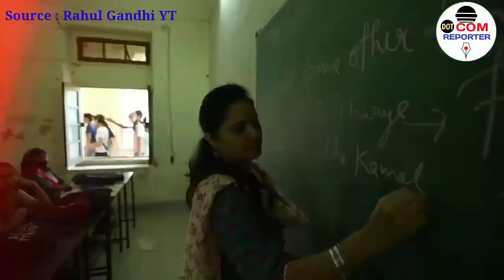राहुल गाँधी महारानी कॉलेज जयपुर में छात्राओं से मिले | Rahul Gandhi | Maharani College Jaipur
Hello Viewers My Name Chandra Pal Bramha and Welcome to My YouTube Channal "Dot Com Reporter".
नमस्कार दोस्तों मैं चंद्रपाल ब्रह्मा और मेरे युटुब चैनल DoT Com Reporter पर स्वागत हैं.
About This Video वीडियों का संशिप्त विवरण :

Rahul Gandhi maharani college me students se mile...
Rahul Gandhi स्कूटी पर महारानी कॉलेज से निकलकर जयपुर की सड़कों पर घूमे
Congress leader Rahul Gandhi rides pillion on girl student's scooter in jaipur